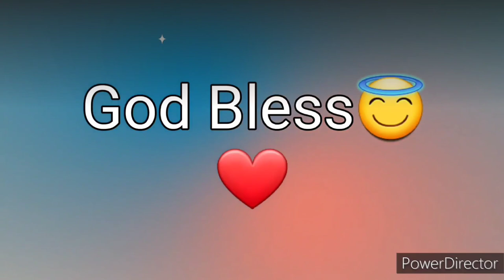Ang Salita ng Dios "BIBLIA" (11) Aklat sa Lumang Tipan 1 HARI Chapter 11 Tagalog Audio